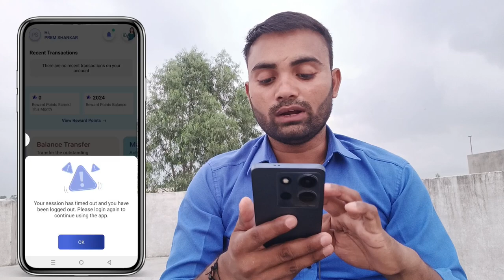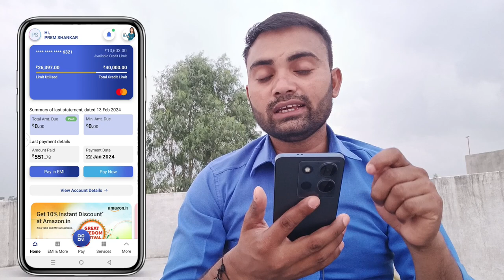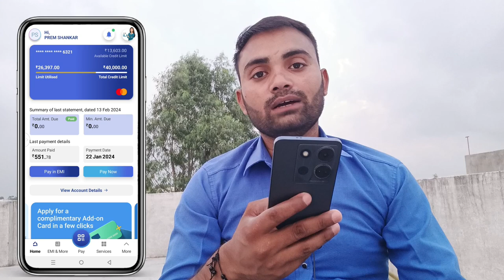sbi credit card || sbi credit card kaise band kare || sbi credit card online apply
Video related
sbi credit card online apply
sbi credit card kaise band kare
sbi credit card bill payment